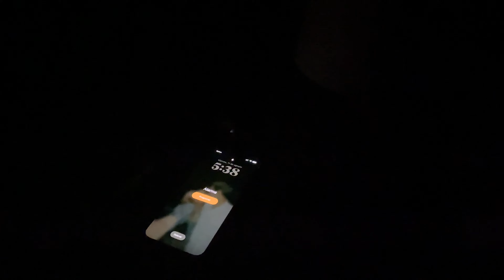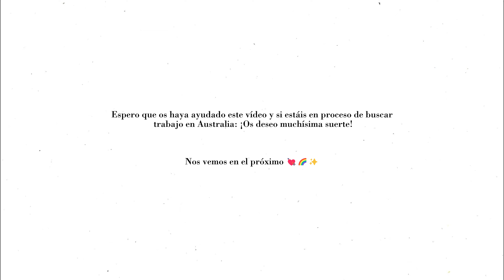¿Cómo encontrar trabajo en Australia? | Un día conmigo buscando trabajo en Melbourne, tips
¿Cómo encontrar trabajo en Australia? | Un día conmigo buscando trabajo en Melbourne, tips para encontrar trabajo más fácil, para hacer el cv, la carta de presentación... ¡Mucha suerte a todos!

¡Espero que os eeeeeencante y que me contéis que es lo que más ha gustado y que os gustaría seguir viendo en el canal🤍

Si quieres saber más sobre cómo venir a Australia o cómo lo hice yo, os dejo el enlace de la agencia con la que me vine, GoStudyAustralia